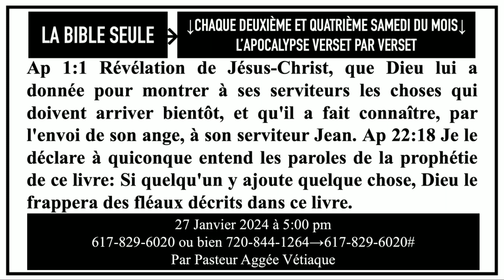Ann Pran Bib La (Part 39) : Frere Jean Renold Philippe-Auguste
ABONE AK PAJ SA A, POU PLIS VIDEO